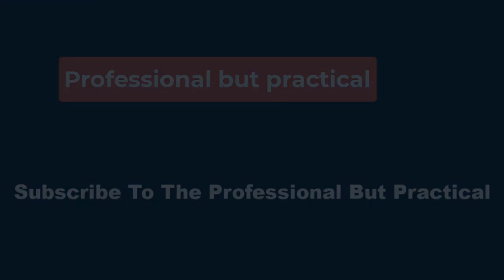🔴Robert De Niro and Tiffany Chen Have a Date Night at N.Y.C. Pride Gala and Award Ceremony👀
On Wednesday, June 26, De Niro, 80, and his longtime girlfriend Chen were seen smiling together at at the Jim Owles Gay Pride Gala and Award Ceremony at the Hard Rock Cafe in midtown Manhattan. The pair attended the political fundraiser and gala event as De Niro was its keynote speaker and honoree; the Rev. Al Sharpton presented the two-time Oscar winner with an award at the event, according to its website.

Other honorees noted on the event's website included New York governor Kathy Hochul, singer Marilyn Maye, Tony Award-winning actor Brian Stokes Mitchell and journalists and writers Mickey Boardman and Michael Musto. De Niro and Chen could also be seen posing for a photo with the organization's president Allen Roskoff.